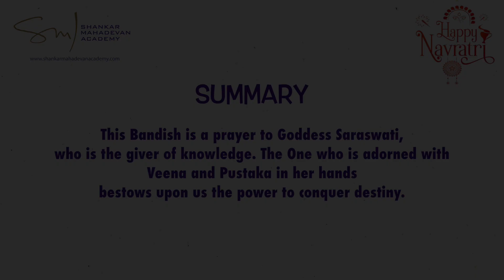Navaratri Day 9: Varade Mohe by Tanisha and Divija Khabe, students of Hindustani Vocal at SMA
Dive into the essence of Navratri with the enchanting performance by Tanisha and Divija Khabe, dedicated students of Hindustani Vocal at Shankar Mahadevan Academy, under the guidance of Smt. Chaitra Sontakke, Curriculum Coordinator. They present the beautiful bandish 'Varade Mohe', composed by Pt. Ramashray Jha.

Set in raag bhimpalasi and taal ektaal, this piece serves as a heartfelt prayer to Goddess Saraswati, the giver of knowledge. She, adorned with the veena and pustake in her hands, bestows upon us the power to conquer destiny.

May this soulful rendition inspire you during this festive season.